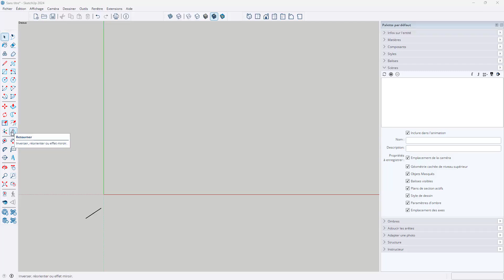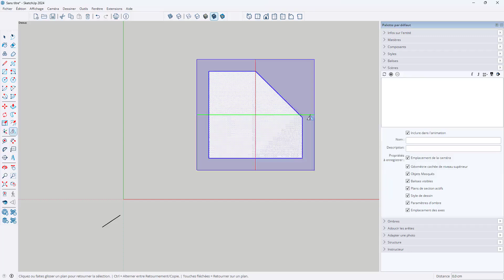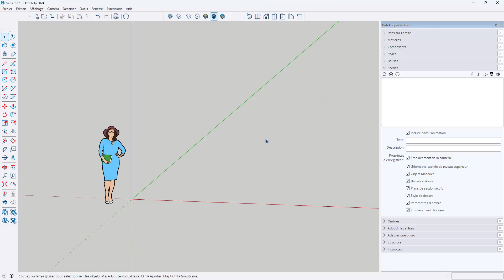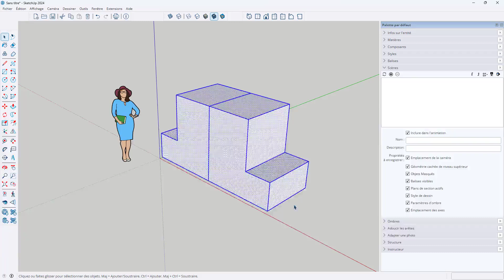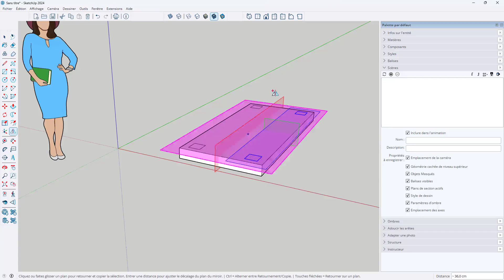Tuto Formation SketchUp Pro 2024 - Maîtrisez l'Essentiel et Devenez Pro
Voici un extrait de la formation de Frédéric Lamy sur Formation SketchUp Pro 2024 - Maîtrisez l'Essentiel et Devenez Pro